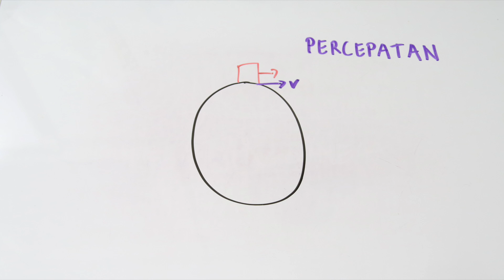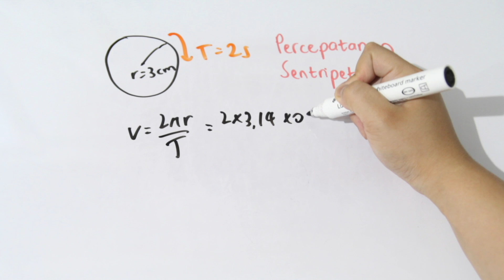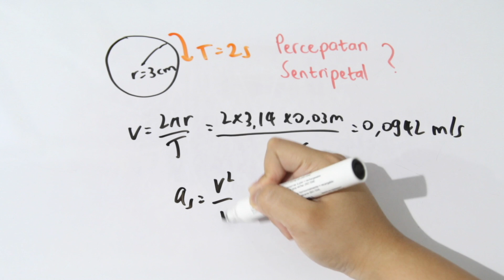Percepatan Sentripetal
Dalam setiap gerak melingkar pasti ada percepatan yang disebut dengan percepatan sentripetal, arahnya mengarah ke dalam lingkaran. Hal ini dikarenakan gerak melingkar selalu memiliki kecepatan linear yang berubah arahnya.

Sekarang fokus untuk selesaikan Fisika kelas X